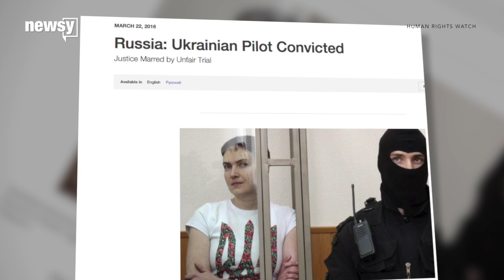Ukrainian Pilot Gets 22 Years In Russian Prison For Mortar Strike - Newsy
A Ukrainian military pilot was sentenced to 22 years in prison Tuesday after being convicted of killing two Russians during the Crimean conflict in 2014.
A Russian court said Nadezhda Savchenko organized the artillery strikes that killed two Russian journalists. She was also convicted of illegally crossing the Russian border.
In defiance of the verdict, Savchenko’s lawyers wouldn’t even look at the judge as he handed down the sentence and, according to the BBC, the pilot started singing a Ukrainian protest song so loudly court was briefly halted.
Savchenko has maintained her innocence, saying she was in the area after the mortar strike because she was trying to help any wounded. Her defense team says phone records prove she was in Ukraine before the attack in question took place.
Human Rights Watch said Savchenko’s trial was unfair, marred by the judge’s unwillingness to admit crucial evidence or allow important defense motions.
Savchenko became a Ukrainian hero for her role in the fighting and many citizens protested her arrest. Some called her the Ukrainian Joan of Arc, and she was even elected to Ukrainian Parliament while incarcerated.
Russian rebels fought against Ukrainian forces in eastern Ukraine in 2014 and 2015. The U.S. and several European Union nations accused the Russian government of supporting the fighters, a charge the Kremlin denied. Many of the same world leaders have requested Savchenko's release.
Ukraine’s president Petro Poroshenko said, "Ukraine will never — I repeat, never — recognize either the kangaroo court of Nadezhda Savchenko, nor the so-called sentencing." Savchenko is not planning to appeal.
This video includes clips from BBC, Administration of the President of Ukraine, Ukraine Today and Vesti and an image from Getty Images.

Sources:
Al Jazeera